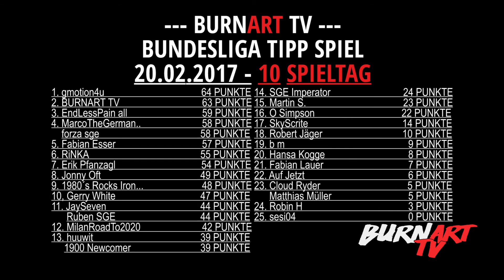DAS BURNART TV BUNDESLIGA TIPP SPIEL RUNDE 11 | BURNART TV #394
Das BurnArt TV Bundesliga Tippspiel! Tippe alle 9 Bundesliga Spiele! Hast du ein Ergebnis exakt richtig getippt bekommst du 3 Punkte! Hast du das Ergebnis nicht genau voraus gesagt, aber dennoch die richtige Tendenz gehabt, wie das Spiel ausgeht, gibt es 1 Punkt! Ihr könnt eure Tipps bis 1 Stunde vor jedem Spieltag  am Freitag, Samstag, Sonntag abgeben! Bitte NUR eure Ergebnisse der 9 Bundesliga Spiele posten! Bitte ALLE TIPPS IN EIN KOMMENTAR SCHREIBEN und kein Kommentar darf bearbeitet werden, damit keine Tipps nachträglich bearbeitet werden können! Das hier ist keine Tipico Sendung, hier gehts nicht um Scheine, sondern einfach nur um Eure Bundesliga Ergebnis Tipps! Was es zu gewinnen gibt erfahrt ihr in der Sendung! Viel Spaß und Erfolg!